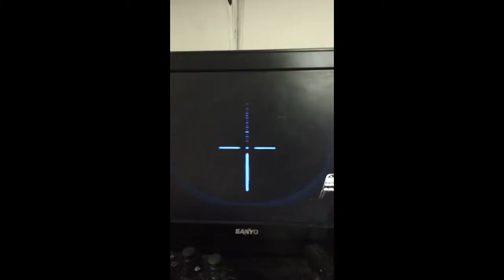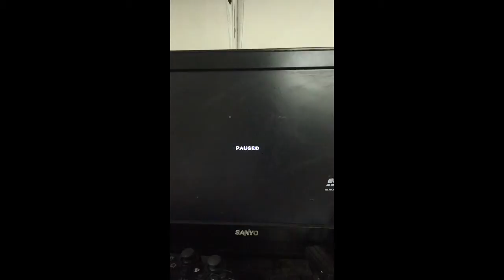resident evil 6 part 18: a little shorter than the usual length but we get close to ending chapter 3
yes youtube fans we getting really close to ending chapter 3 of leon's campaign and we only have a little bit of a set back to get past and then after that it's only one quick movement event and why i call it that is because leon and helena will be seperated again while leon will be chased by that mutated shark again